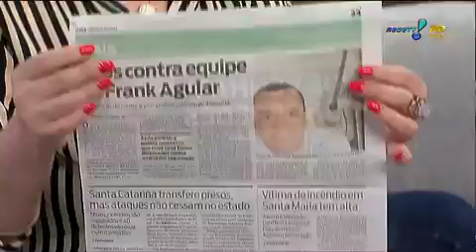A Tarde é Sua Frank Aguiar relata momentos de pavor ao cair em emboscada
Frank Aguiar conta os momentos de tensão que passou em emboscada de criminosos no Guarujá.